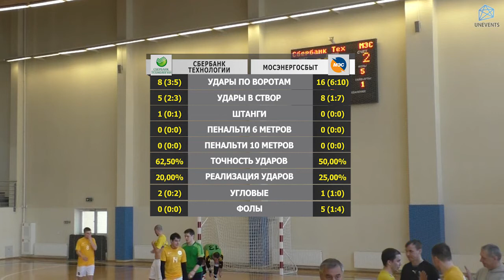Сбербанк Технологии – Мосэнергосбыт (17-03-2018)